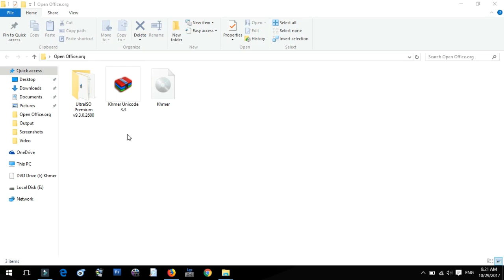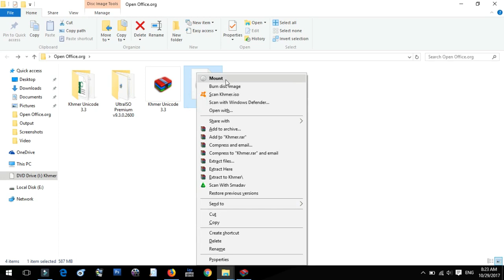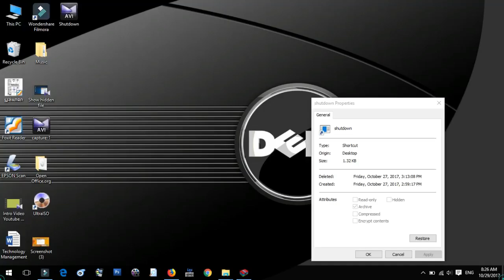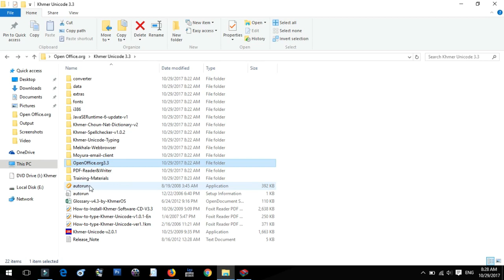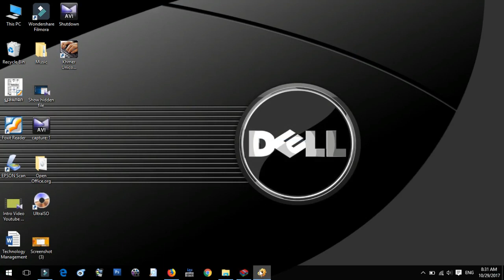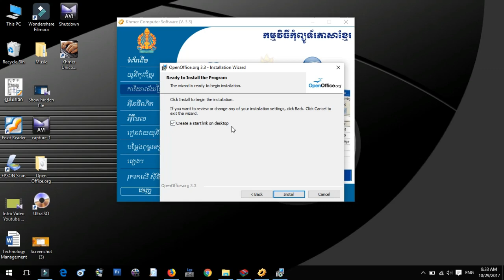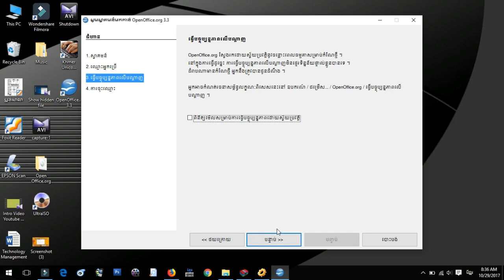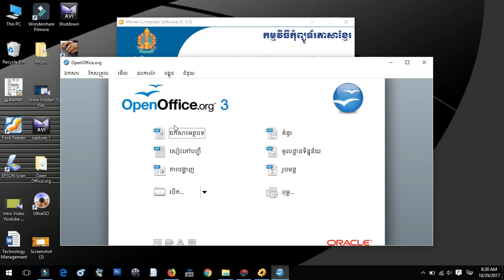How to Install Open Office.org || របៀបតម្លើងកម្មវិធីកុំព្យូទ័រភាសាខ្មែរ